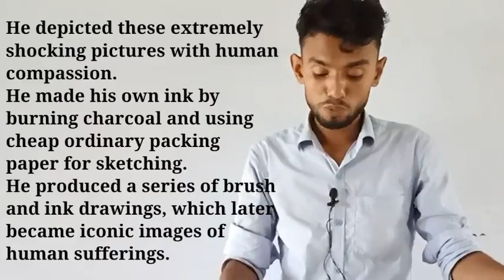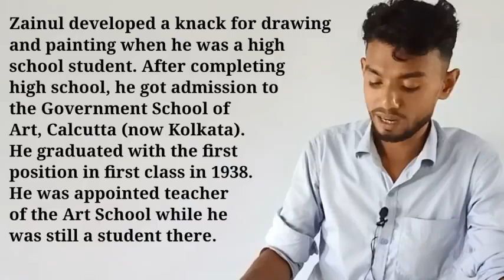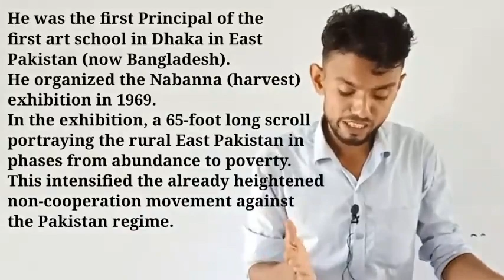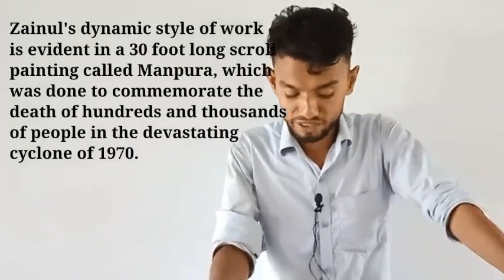Zainul Abedin the Great Artist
Unit-07, Lesson-01
Class-9 and 10
English 1st pepar

Sekandar Ali
Assistant Teacher
Jonab Ali High School,
Titas, Cumilla